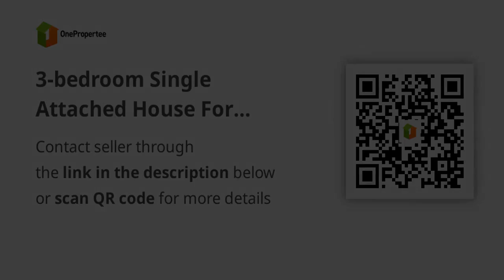3-bedroom Single Attached House For Sale in Santa Rosa Nueva Ecija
3-bedroom Single Attached House For Sale in Santa Rosa Nueva Ecija
House Type: Single Attached House
Number of Bedrooms: 3
Number of Bathrooms: 2
Floor Area in sqm: 66 sqm.
Lot Area in sqm: 99 sqm.
Number of Floors: 2
Number of Car Parking Spaces: 1